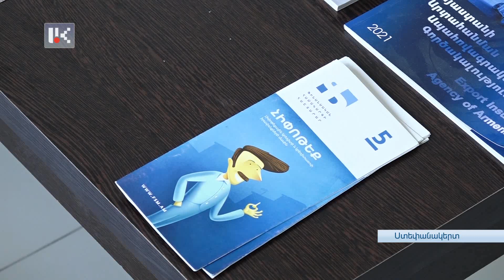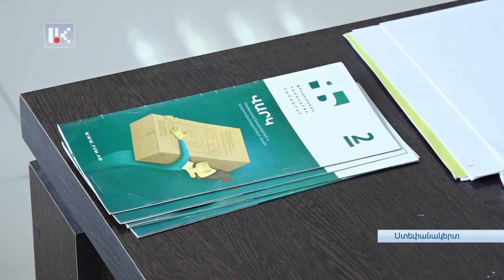ՂԵԿԱՎԱՐ ԿԱԶՄ՝ ՀԱՍԱՐԱԿԱԿԱՆ ՀԻՄՈՒՆՔՆԵՐՈՎ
Ֆիդես ունիվերսալ կազմակերպության ղեկավար կազմում փոփոխություններ են կատարվել: Խորհրդի՝ այսօր կայացած նիստում նոր անդամներն են ներկայացվել: Նախագահ է ընտրվել Արցախի ներդրումային հիմնադրամի տնօրեն Սևակ Հարությունյանը: Փոփոխություններ են նախատեսվում նաև ընկերության կառուցվածքում՝ Արցախում և Արցախի շուրջ ստեղծված իրավիճակում առավել արդյունավետ ու ճկուն աշխատելու հեռանկարով: